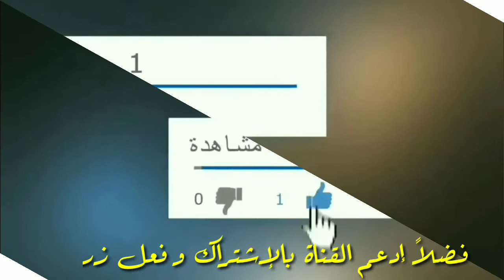حافظ على سيارتك من السرقة بوضع ورق الألمونيوم على مفاتيح السيارة _ معلومة ستدهشك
هل تعلم أسباب وضع ورق الألمونيوم على مفاتيح السيارة ؟ معلومة ستدهشك و تحمى سيارتك من السرقة
تتعرض السيارات للسرقة من قبل اللصوص وتطورت السرقة ووصلت إلى اختراق أجهزة الحاسوب المحمول والهواتف الذكية، وأصبحت السيارات أكثر عرضة للسرقة من خلال التحكم في الإشارات الخاصة بها.
ويعتمد اللصوص حاليًا على محاولة التقاط الإشارات الكهربائية المنبعثة من تلك المفاتيح لأجل سرقة السيارات، وفقًا لما جاء في صحيفة الديلي ميل البريطانية.
لذلك نصحت بعض شركات السيارات، بوضع قطعة من ورق الألمونيوم على المفتاح دائمًا، وعندئذ يصبح من غير الممكن أن تغادر الإشارات نطاقها الضيق.
وتسمح هذه الحركة على التحكم في السيارة وعدم اختراقها، رغم كل الاحتياطات التي يقومون بها والمحاولات التي تبوء بالفشل في كل مرة بسبب تلك الحركة البسيطة
مقدمة القناة 00:00
مقدمة الفيديو 0:09
طلب اشتراك و شير 0:55
سبب وضع ورق الألمونيوم على مفاتيح السيارة 01:05
ختام الفيديو 02:33